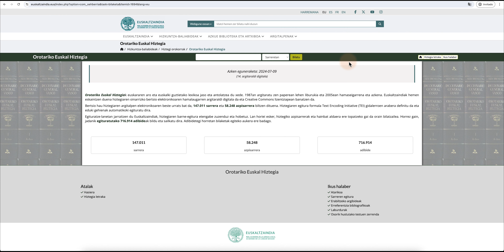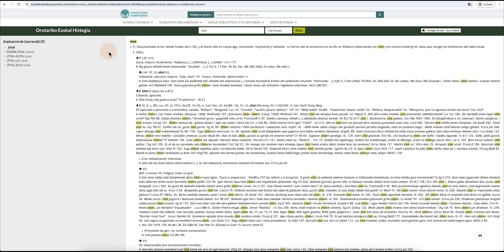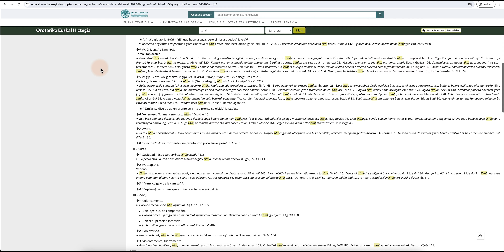'Orotariko Euskal Hiztegia': sarreren eta azpisarreren oinarrizko bilaketak - Tutoriala (II)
- 'Orotariko Euskal Hiztegia'k (OEH) euskararen aro eta euskalki guztietako lexikoa jaso eta antolatzea du xede. 1987an argitaratu zen paperean lehen liburukia eta 2005ean hamaseigarrena eta azkena.
- Tutorial honen helburua? 'Orotariko Euskal Hiztegiaren'  sarreren eta azpisarreren oinarrizko bilaketak nola egiten diren ikustea.